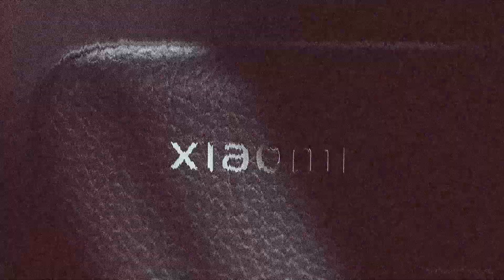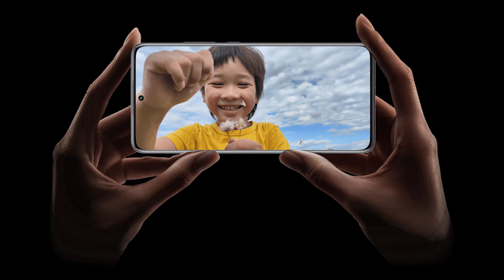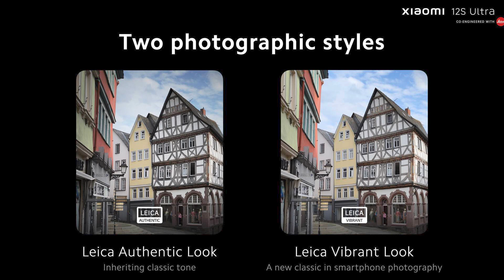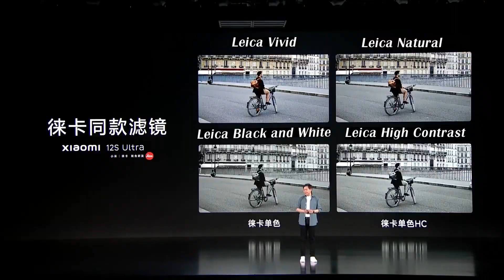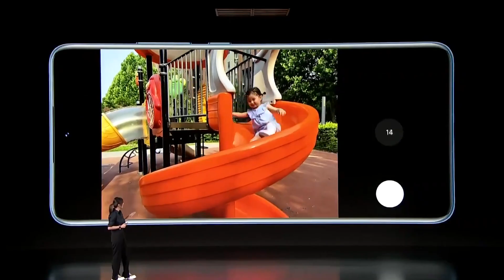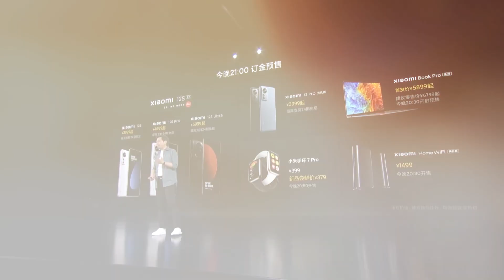สรุปไฮไลท์เด็ดเปิดตัว Xiaomi 12S Series กล้อง Leica l Ceemeagain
สรุปไฮไลท์เด็ดจากงานเปิดตัว Xiaomi 12S Series
จับมือพันธมิตรระดับโลกอย่าง Leica อัดสเปกกล้องแบบจัดเต็ม
ทั้ง 3 รุ่น 3 สไตล์ แบบไม่มีกั๊ก ใครกำลังเตรียมเก็บเงินซื้อ
รออีกแปบได้เครื่องจริง เข้าขายในไทยเมื่อไหร่ จะรีวิวให้แบบเต็มๆ
ใครมีคำถามอะไร ทิ้งไว้ใต้คอมเม้นได้เลยนะคะ

00:00 Intro
01:17 Xiaomi 12S สเปก
02:30 ราคาและสี Xiaomi 12S
02:44 Xiaomi 12S Pro สเปก
04:16 สีและราคา Xiaomi 12S Pro
04:31 Xiaomi 12S Ultra สเปก
07:10 สีและราคา Xiaomi 12S Ultra
08:50 Mi Band 7Pro